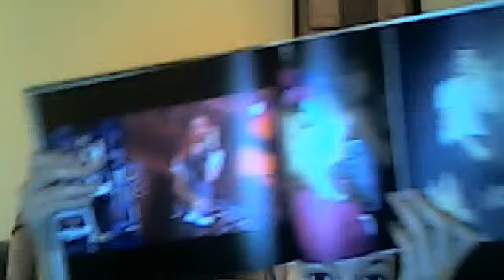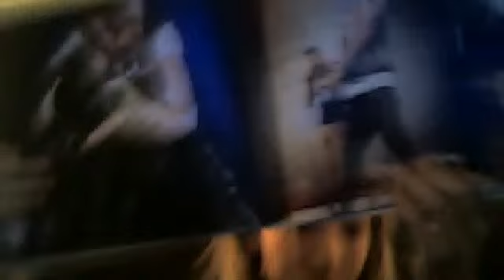RANDOM STUFF 2